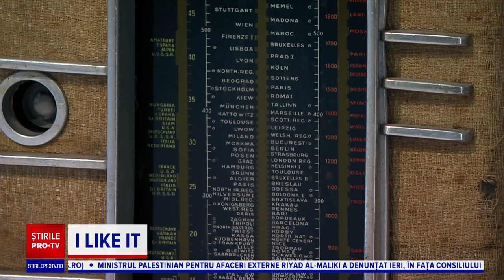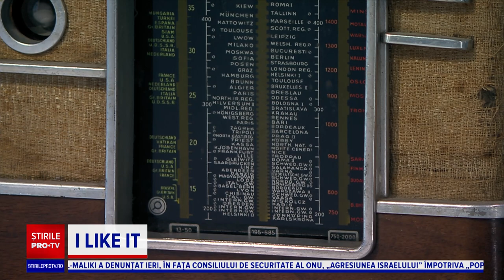Ziua internațională a telecomunicației: cât de mult a evoluat tehnologia în ultimii ani